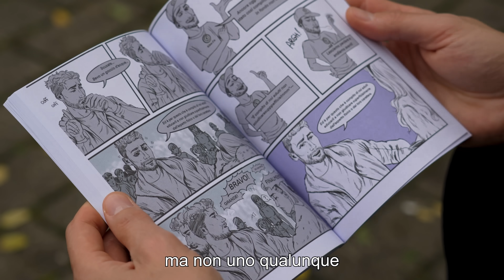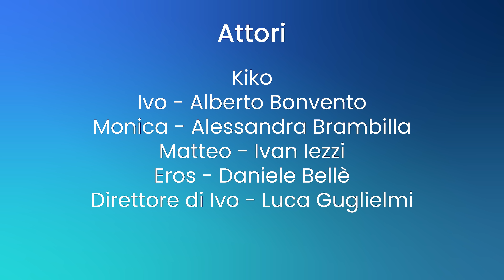Ascolta te stesso - Puntata 2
Le emozioni a volte ci sovrastano e ci confondono, ma è fondamentale imparare a distinguere le emozioni dagli stati d’animo. Quello che accade, gli eventi, sono neutrali; ma è come vengono percepiti, il significato che si attribuisce a quegli eventi che fa la differenza.

in collaborazione con Emotional Coaching

Puntata successiva lunedì prossimo alle ore 12:00!